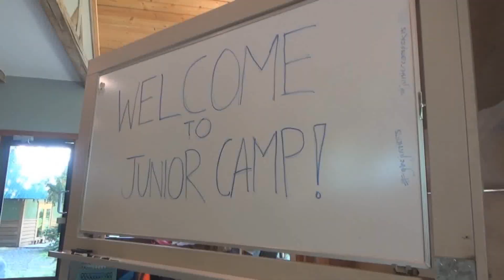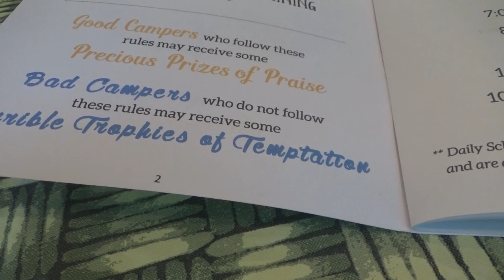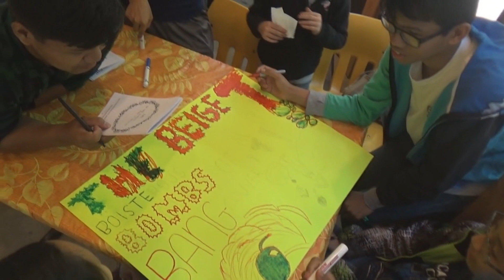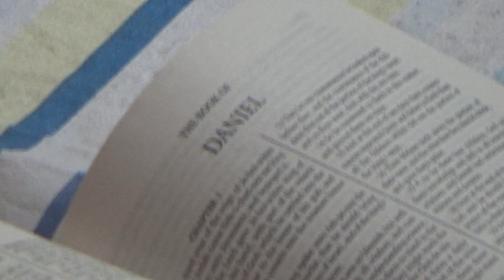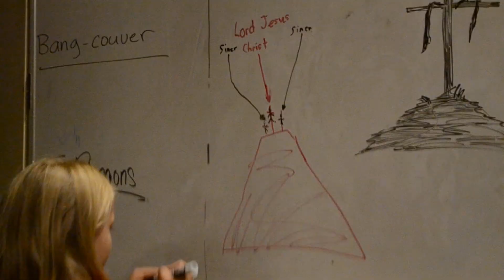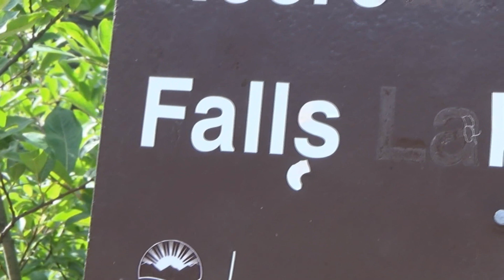Youth Camp 2015 raw